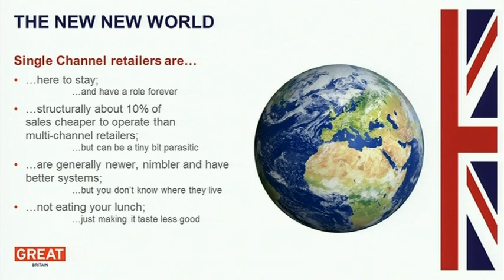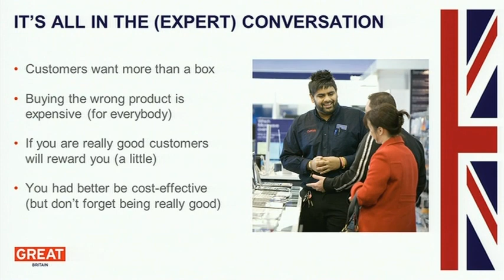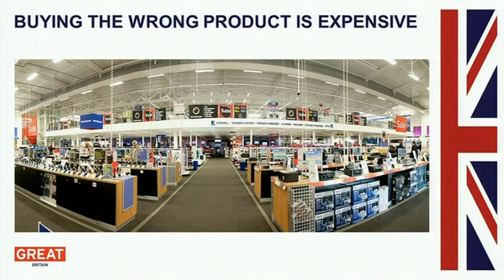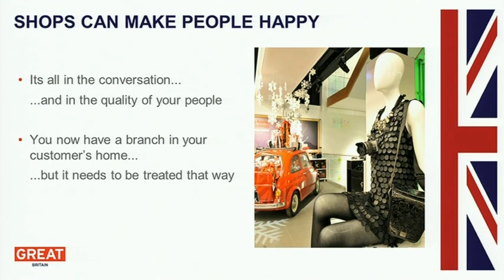Retail, Food & Drink Summit: Sebastian James, Dixons Retail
Sebastian James, Group CEO, Dixons Retail at the Global Retail Food & Drink Summit at the British Business Embassy, 9 Aug. 2012